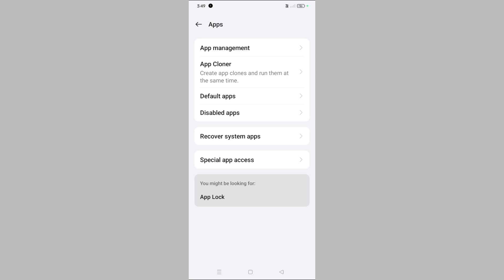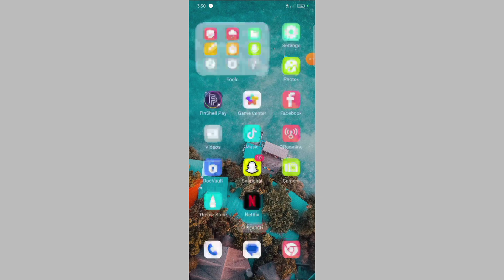How to Off Apps Look Setting In One Plus Nord CE 3 5G | Apps Look Band Setting Kaise Kare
How to Off Apps Look Setting In One Plus Nord CE 3 5G |

Apps Look Band Setting Kaise Kare  |